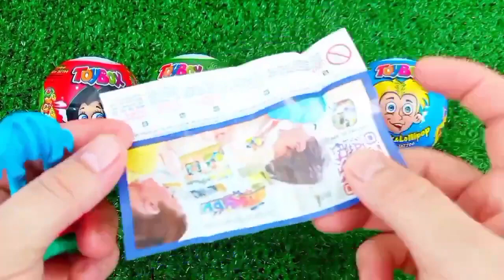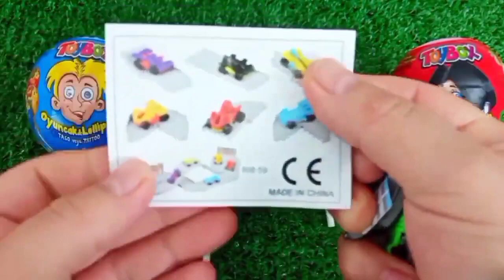Satisfying, Candy Unboxing video, Asmr Lollipops and Sweets ASMR Opening - Yummy Rainbow Lollipop